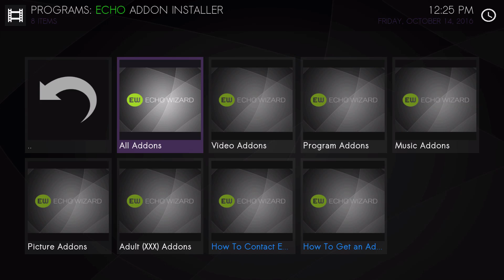IMPORTANT FYI FROM TEAM ECHO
Echo just said if you have the ECHO CODER REPO already, you're fine. It's just NEW USERS who need TDB repo.

At some point in the next 48 hours ALL ECHO WIZARD add-ons Will go off-line for a short time. The server it expires and changes tonight. In the meantime, please use the following repository:

PLEASE PASS THIS MESSAGE ALONG!

Developer Info:
Echo:
My Info:
MacMage: